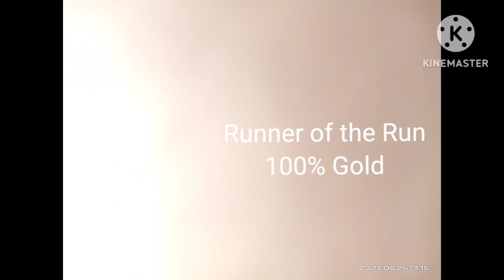Gangster Vegas - Mission 2# | Runner of the Run (100% Gold Gameplay)